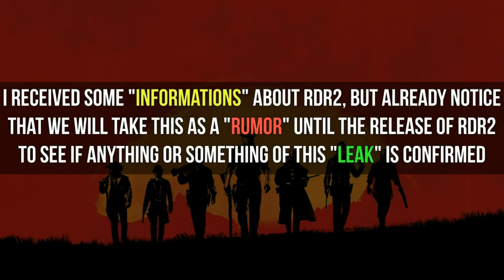All Leaks Will be Confirmed!!!